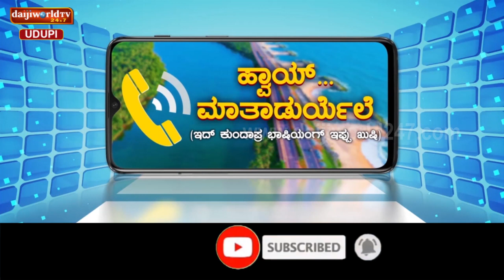ಹ್ವಾಯ್... ಮಾತಾಡುರ್ಯೆಲೆ | Episode - 3 | ಪ್ರಸಿದ್ಧ ಹಾಸ್ಯನಟ ಬಾಬಣ್ಣ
“ಕುಡ್ಕ ಶೀನ” ಅಂಬೋ ಪಾತ್ರದಿಂದ ಫುಲ್ ಫೇಮಸ್ ಆದವ್ರ್
ಕುಂದಾಪ್ರಗನ್ನಡ ನಾಟಕಾಭಿಮಾನಿಗಳ್ನ ಹೊಟ್ಟಿ ಹುಣ್ಣಾಪು ತನ್ಕ ನೆಗೇಡ್ಸಿದವ್ರ್
ಪ್ರಸಿದ್ಧ ಹಾಸ್ಯನಟ ಬಾಬಣ್ಣ
ನಿರೂಪಕರು - ಅಲ್ವಿನ್ ಅಂದ್ರಾದೆ